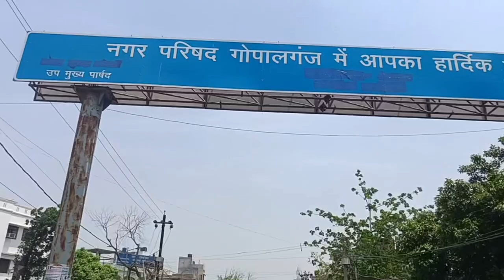GOPALGANJ गोपालगंज gopalganj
gopalganj